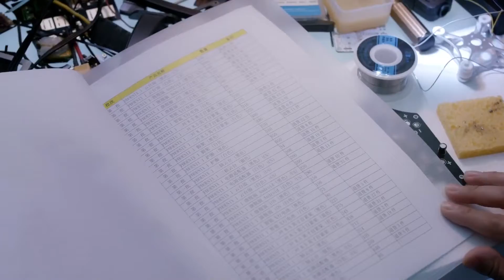Juste Avec Toi | Au Réveil | Only Side by Side with You | William Chan | 南方有乔木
Il raconte l'histoire de Nan Qiao, une femme de carrière qui surprend son fiancé en train d'avoir une liaison. Elle rompt avec lui mais perd également un partenaire commercial important en conséquence. Désespérée de trouver une autre solution, elle rencontre des investisseurs potentiels dans un bar où elle se heurte au propriétaire du bar Shi Yue. Elle semble être une personne liée à son passé, alors il se rapproche délibérément d'elle pour en savoir plus, tombant finalement amoureux d'elle dans le processus.

Episodes: 40

TITRE: 南方有乔木

Acteurs: William Chan, Bai Bai He